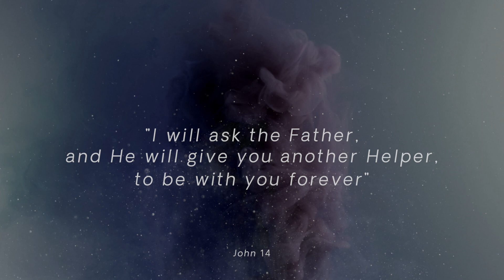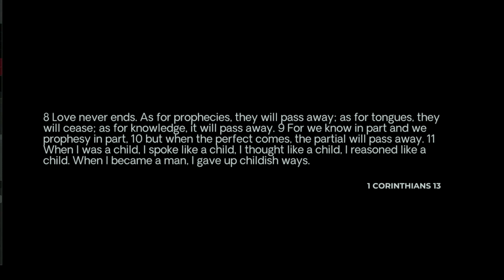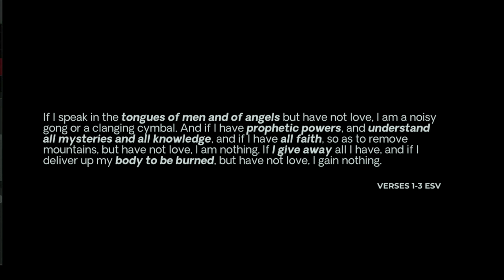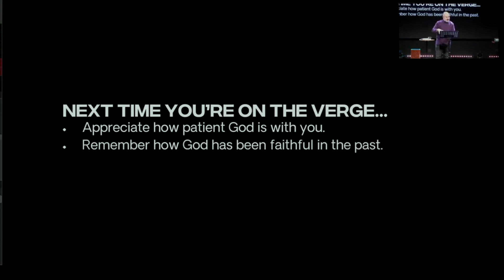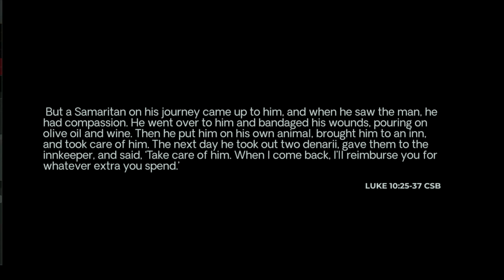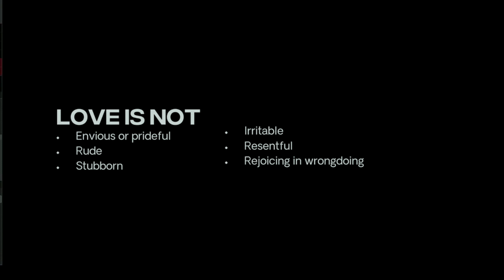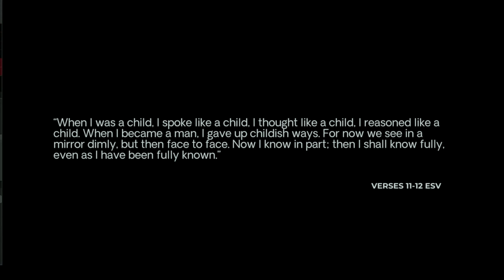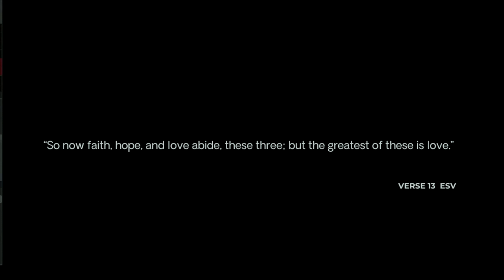A Variety of Spiritual Gifts: The Way of Love [1 Corinthians 13]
Welcome to Trellis Church's Sunday Service!